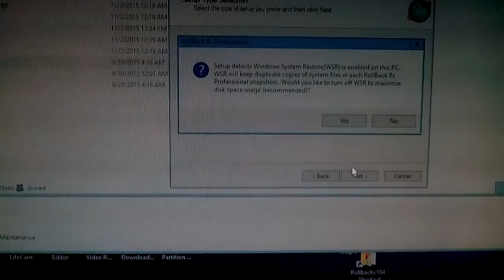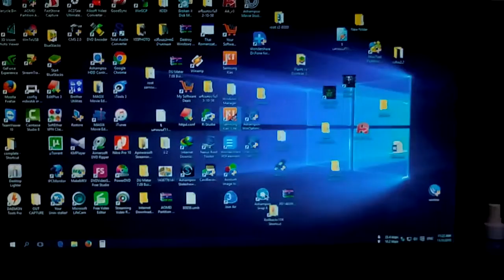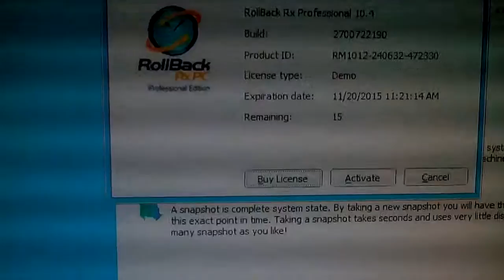install rollback 10.4 on win 10 x64